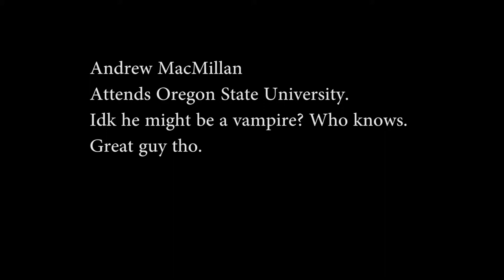Behind the Scenes Interviews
Interview with some of my closest friends. Hear what Logan McHugh, Andrew MacMillan, and Patrick Benson have to say about KING.